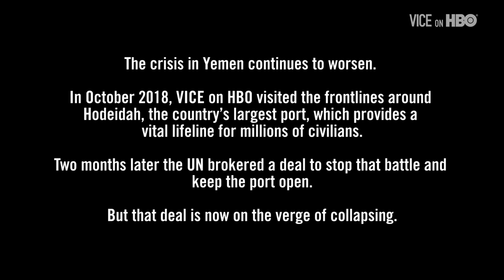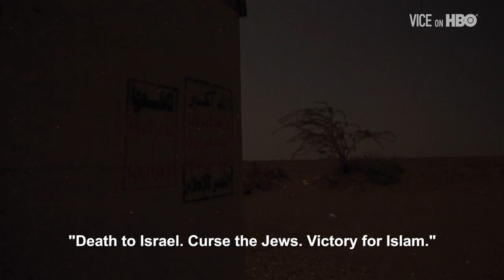Inside The World's Worst Humanitarian Crisis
“If you survived the mines, you’d get killed by a sniper,” said Khaled Ahyaf, a Doctor at a child malnutrition clinic in Eastern Yemen, barely a mile from an active frontline, explaining why he can’t get desperately needed supplies. “We’re living on the last 5%,” said Nabat Sulaiman, a nurse, “we only do the limited work we can do. We beg them, try to make peace.”

They were surrounded by tiny, emaciated and wailing babies, just some of the 20 million people now facing famine due to the war in Yemen.

A coalition led by Saudi Arabia and the UAE have been fighting for four years in an attempt to defeat the Houthi rebels, who they see as Iranian proxies. But there is no victory in sight, various efforts at a peace deal have failed and the war, being waged with US supplied weapons and equipment, grinds on. Air-strikes, landmines, rag-tag militias who use child soldiers and widespread blockades of food and aid have made this the world’s worst humanitarian crisis.

VICE News travelled to Yemen in October 2018 to report on the civilians who are being hit the hardest, the brave volunteers risking their lives to save them and the motley crew of U.S.-backed fighters , who want a fight to the finish, regardless of the costs.